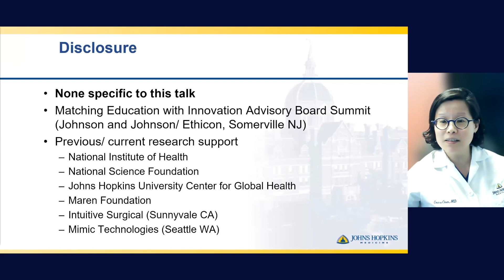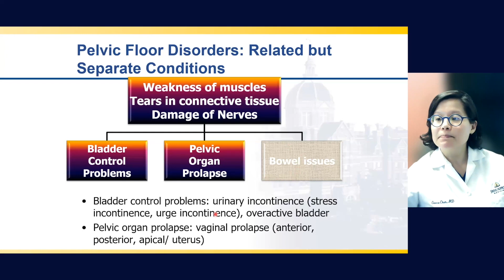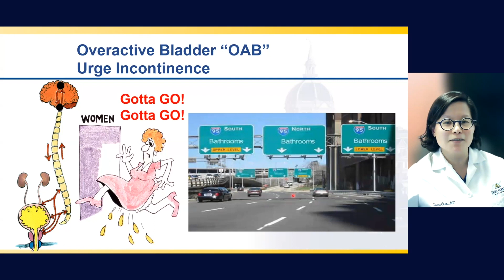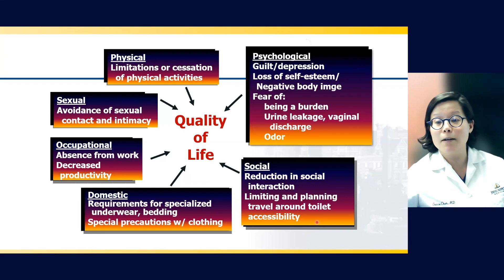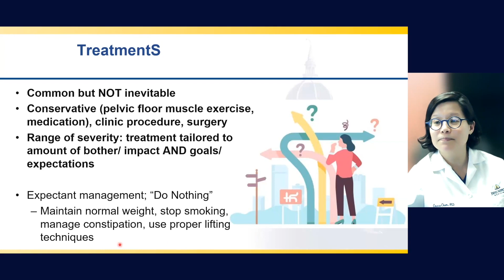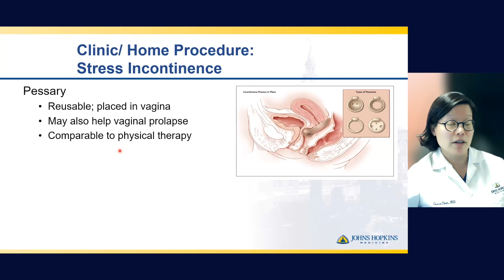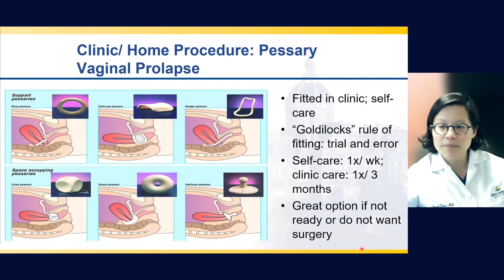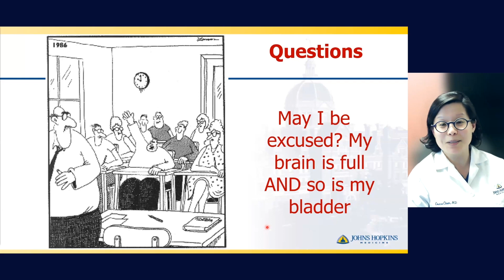A Woman's Journey: Leaking Bladders and Falling Vaginas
As women age, their bodies change. Two conditions that women can experience as they get older are urinary incontinence and vaginal prolapse. Learn from Johns Hopkins urogynecologist Chi Chiung Grace Chen, M.D., about the different types of these conditions, common causes, symptoms and risk factors, and treatments.

Grace Chen, M.D., is dedicated to providing comprehensive care for the evaluation and treatment of women with gynecologic issues in general and specifically pelvic floor disorders. Well-versed in traditional surgical and non-surgical management practices, as well as innovative minimally invasive techniques, Dr. Chen is able to tailor her skills and expertise to provide each patient with individualized care and attention.

In addition to clinical and surgical responsibilities, Dr. Chen incorporates educating residents and fellows into her practice. She believes this not only sustains the future of gynecology, but also furthers the understanding of pelvic floor disorders. Dr. Chen serves as a mentor for gynecology residents and female pelvic medicine and reconstructive surgery fellows.

Dr. Chen is active in scientific research, with a focus on the evaluation of surgical outcomes, the impact of obesity on pelvic floor disorders and pelvic floor surgeries, and surgical education. Dr. Chen actively participates and presents at national meetings of the American College of Obstetrics and Gynecology, American Urogynecologic Society, Association of Professors of Obstetrics and Gynecology, and the Society of Gynecologic Surgeons.